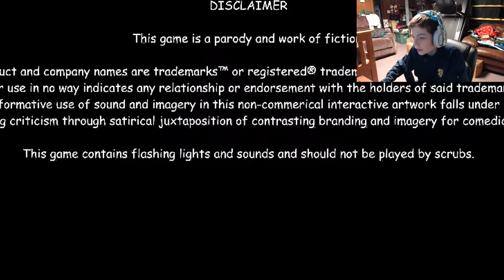The Internet...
--GENERAL INFO--

-Questions? Comments? Concerns? Complements? Youtube PM Me!